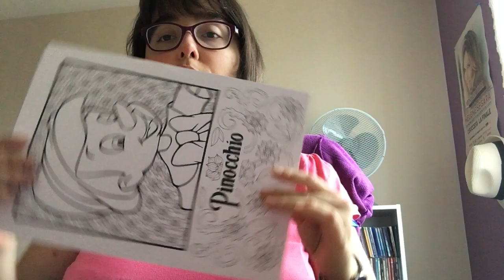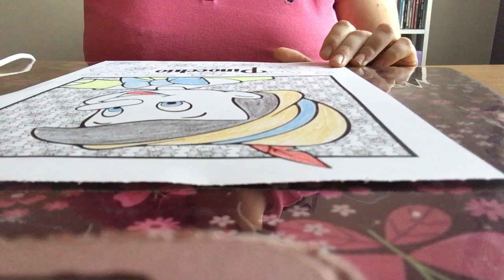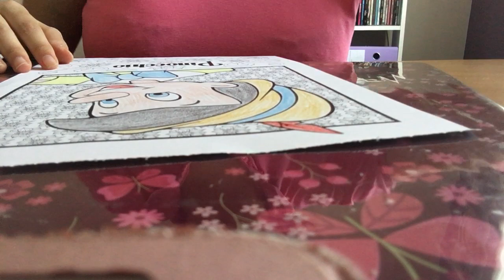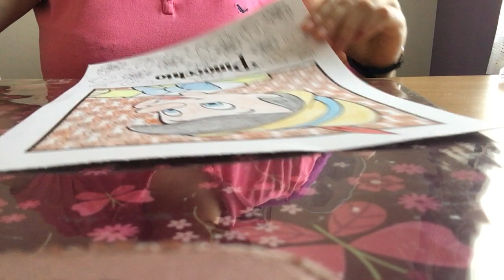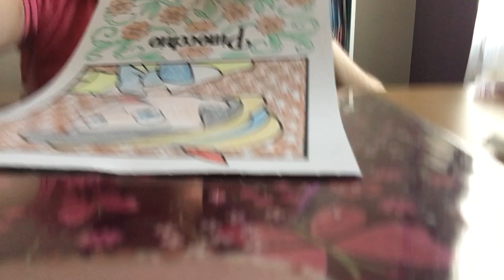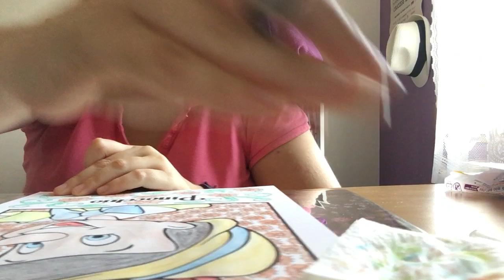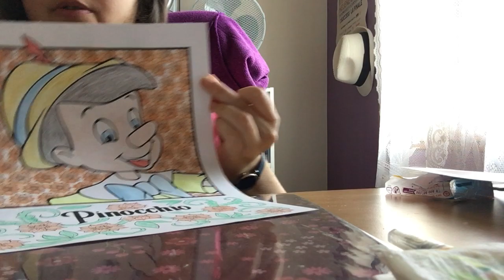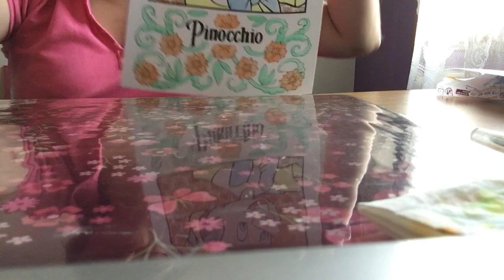Pinocchio Disney portrait tome 2